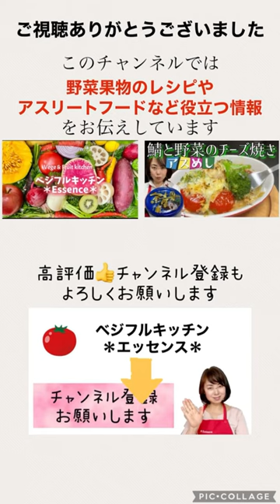シャキシャキ食感病みつきの旨さ！ゼンマイナムル